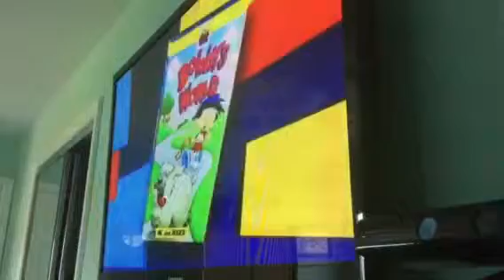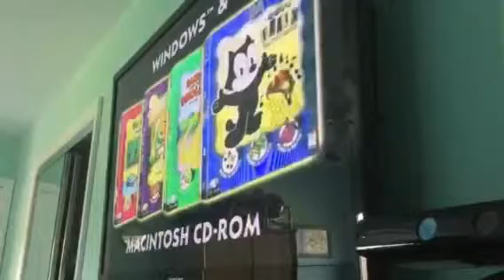Sextuple Feature VHS Opening Part 2